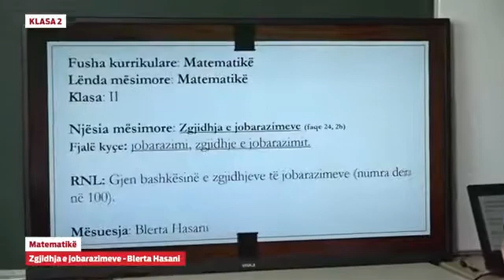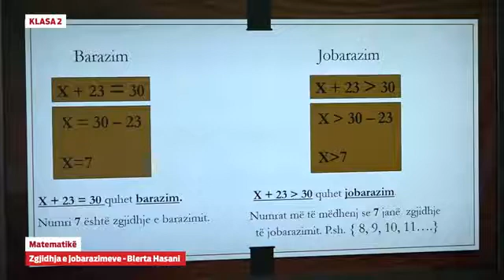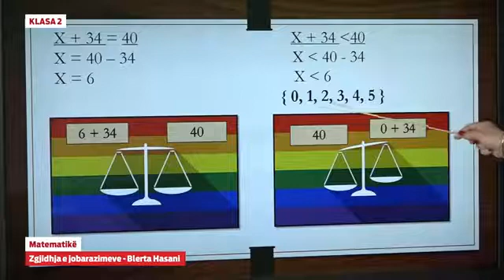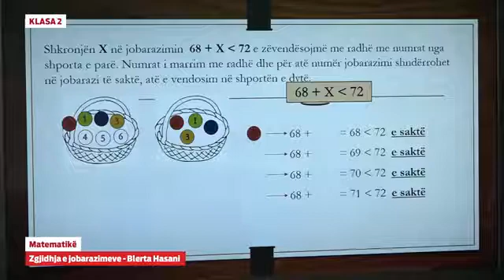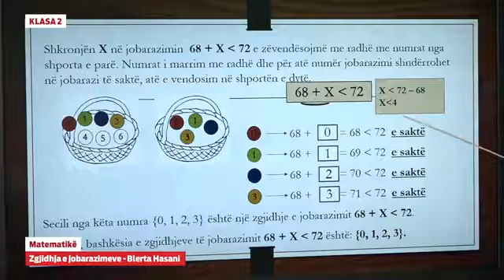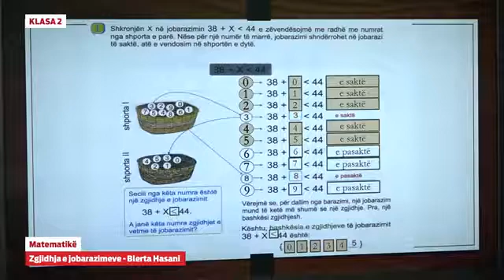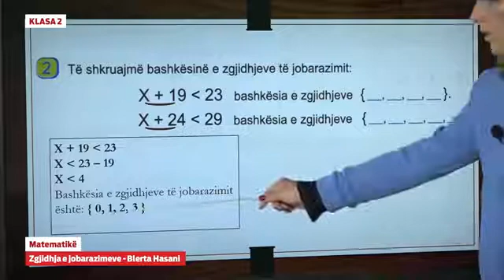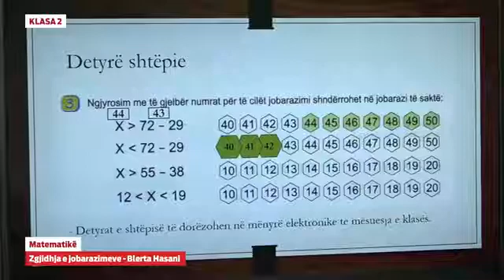Klasa 2 - Matematikë - Zgjidhja e jobarazimeve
Blerta Hasani